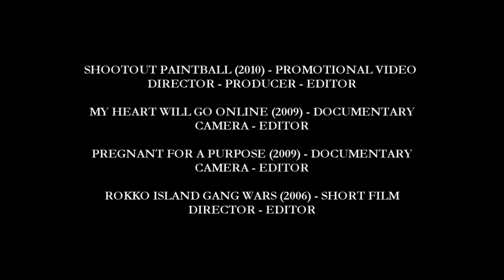Nick Brackenbury Showreel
Showreel of projects I've worked on as either Director, Producer, Camera, or Editor.  Music is 'What Else Is There' by Royksopp.  Full film listing given at the end of the video.